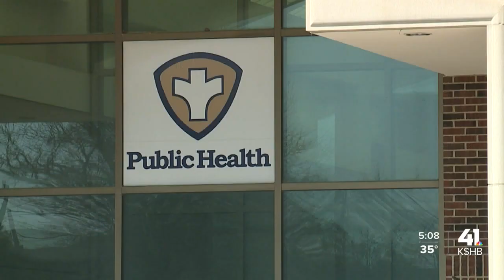New KCMO health director outlines goals for department